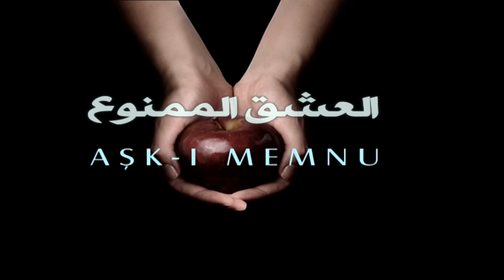مسلسل العشق الممنوع | الحلقة 133 | مدبلج | Forbidden Love